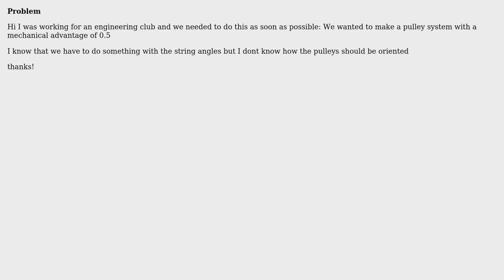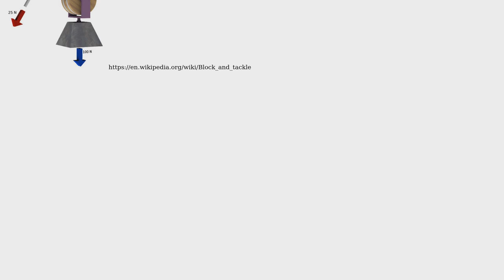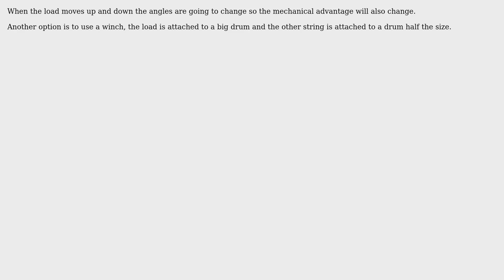Engineering: How to make a pulley system with a mechanical advantage of 0.5? (2 Solutions!!)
Engineering: How to make a pulley system with a mechanical advantage of 0.5?

With thanks & praise to God, and with thanks to the many people who have made this project possible! | Content (except music & images) licensed under CC BY-SA | Music | Images & others | With thanks to user Wasabi user ratchet freak user Kevin Wolfe and the Stack Exchange Network Trademarks are property of their respective owners. You are responsible for your own actions.